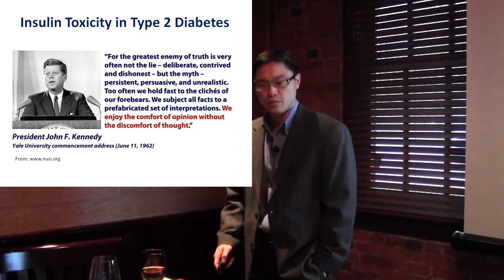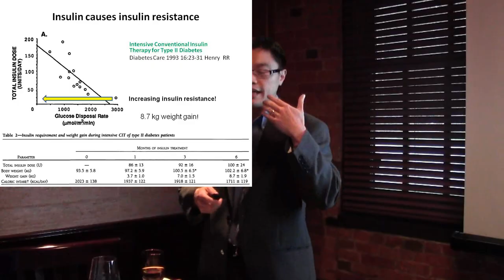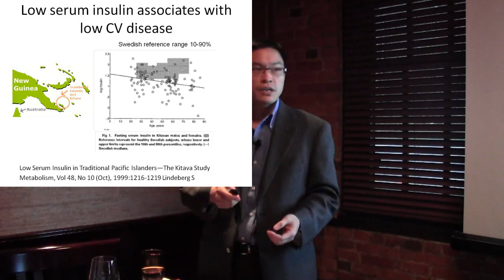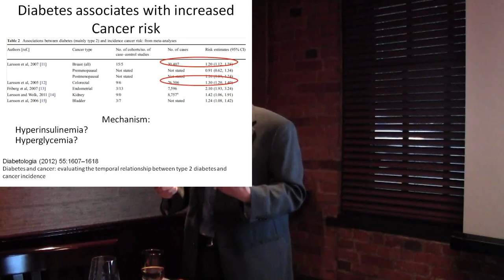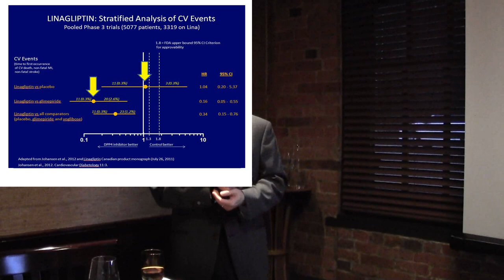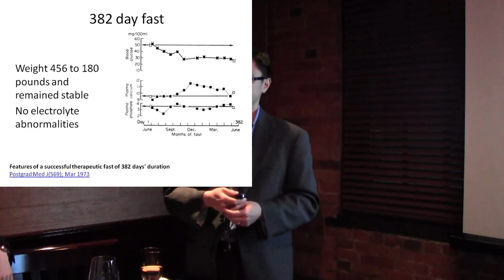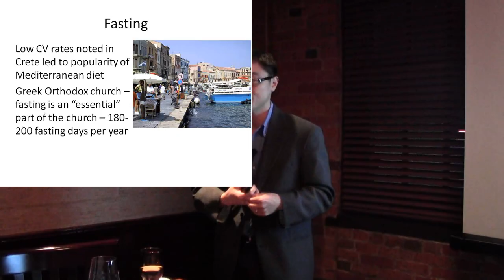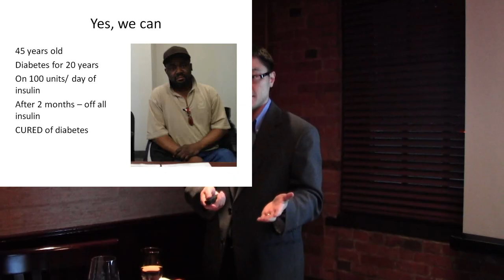Insulin Toxicity (How to Reverse Type 2 Diabetes)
Dr. Jason Fung explains the toxicity of insulin and how it makes diabetics worse, not better.  This leads to a discussion of rational treatment to cure diabetes without drugs, without surgery and without cost.

**Fasting Aids**
Pique Fasting Tea (recommended)

Timestamps

0:00 Intro to Insulin Toxicity
11:31 Hyperinsulinemia
20:57 Increased mortality with insulin
31:22 Increased insulin resistance with insulin
39:25 Reversing type 2 diabetes
45:20 Fasting and type 2 diabetes